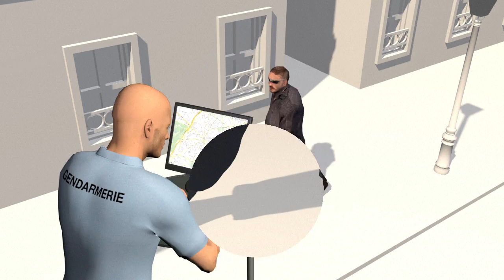Wireless tracking systems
Real-time tracking systems play a significant role in our daily lives. Once used mainly for military purposes, their application is now widespread thanks to advances in mobile phone, internet and Wi-Fi technology. The most famous examples are America’s Global Positioning System or its European equivalent Galileo. VIDEOGRAPHIC